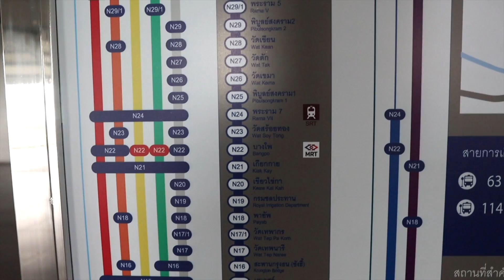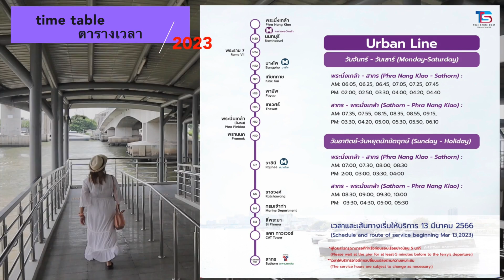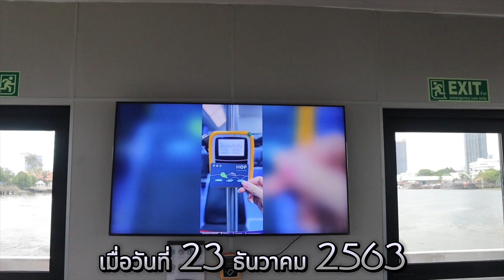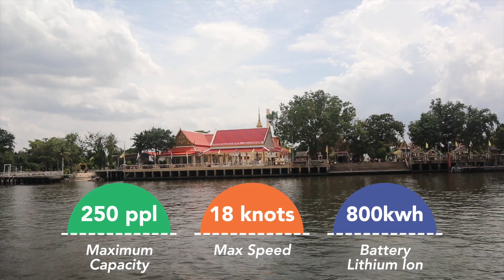“เรือไฟฟ้า MINE Smart Ferry” เรือไฟฟ้าบริการรับส่งฝีมือคนไทย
บริษัท ไทย สมายล์ โบ้ท จำกัด เป็นบริษัทในเครือของ บริษัท พลังงานบริสุทธิ์ จำกัด (มหาชน) ผู้ดำเนินธุรกิจด้านเรือโดยสารพลังงานไฟฟ้าในแม่น้ำเจ้าพระยา ปัจจุบันบริษัทมีโครงการให้บริการ “เรือโดยสารพลังงานไฟฟ้า MINE SMART FERRY”ภายใต้แนวคิดนวัตกรรมเพื่อสังคม (Corporate Social Innovation: CSI) ด้วยศักยภาพและความพร้อมในด้านนวัตกรรมการผลิตเรือรูปแบบ Catamaran ผสมผสานกับการนำเทคโนโลยีชาร์จพลังงานไฟฟ้าเข้าเก็บในแบตเตอรี่ (Lithium-ion Battery) เพื่อเป็นพลังงานขับเคลื่อนให้เกิดขึ้นเป็นเรือโดยสารพลังงานไฟฟ้า โดยฝีมือคนไทย 100% ลำแรกของประเทศไทย เพื่อลดมลภาวะทางอากาศและเสียงและเป็นมิตรต่อสิ่งแวดล้อม ซึ่งได้รับรางวัลเกียรติคุณจากพิธีมอบรางวัลนวัตกรรมแห่งชาติ ประจำปี 2563 ที่ผ่านมา

    โดยจำนวนเรื่องในโครงการจะมีทั้งหมด 23 ลำ เส้นทางให้บริการตั้งแต่ ท่าเรือสะพานพระนั่งเกล้า ถึง ท่าเรือสาทร (ระยะทาง 22 กิโลเมตร) นอกจากนี้ บริษัทยังร่วมมือกับกรมเจ้าท่าในการพัฒนาท่าเทียบเรือสาธารณะต่างๆ เช่นท่าเรือสะพานพุทธ และท่าเรือพระปิ่นเกล้า เพื่ออำนวยความสะดวกแก่ประชาชนและนักท่องเที่ยวในการคมนาคมทางน้ำ โดยเน้นการเชื่อมต่อกับระบบขนส่งประเภทต่างๆ (รถ-ราง-เรือ) ได้อย่างไร้รอยต่อ (Seamless Transportation) และส่งเสริมนโยบายสังคมไร้เงินสด (Cashless Society) อย่างประสิทธิภาพ

วิสัยทัศน์และพันธกิจ

     คำว่า MINE มาจากคำว่า Mission No Emission หรือ พันธกิจไร้มลพิษ เพื่อตอบสนองเจตนารมณ์ของผู้บริหารในการเป็นผู้นำของอุตสาหกรรมพลังงานทดแทนรักษ์โลก และการเข้าสู่อุตสาหกรรมยานยนต์ไฟฟ้าอย่างเต็มรูปแบบ ทั้งรถบัสไฟฟ้า (MINE Bus) รถยนต์ไฟฟ้า (MINE SPA1) และ เรือไฟฟ้า (MINE Smart Ferry) เพื่อมุ่งหวังที่จะเป็นผู้นำการให้บริการเรือพลังงานไฟฟ้าฝีมือคนไทย 100% ทั้งการโดยสารและการท่องเที่ยวอย่างมีมาตรฐานและมีประสิทธิภาพอย่างยั่งยืนต่อไป

ผลิตภัณฑ์และบริการของเรา

     ทางบริษัทได้ดำเนินงานโครงการเรือโดยสารแม่น้ำเจ้าพระยาพลังงานไฟฟ้า โดยมีรายละเอียดดังต่อไปนี้

จุดเด่นของเรือไฟฟ้าในโครงการ

เป็นเรือที่ประกอบจากอลูมิเนียมทั้งลำ รูปทรง Catamaran ให้การทรงตัวที่ดี ส่งผลให้เกิดคลื่นน้อยเวลาขับเคลื่อน รวมทั้งยังประหยัดพลังงาน
มีระบบขับเคลื่อนไฟฟ้า โดยใช้แบตเตอรี่ลิเธียมไอออน ซึ่งไร้มลภาวะทั้งทางอากาศ ทางน้ำ และทางเสียง
ออกแบบห้องโดยสารปรับอากาศ ให้มีความกว้างขวาง พร้อมระบบเทคโนโลยีที่ทันสมัย มีระบบประชาสัมพันธ์และประกาศข้อมูลของสถานีปลายทาง ด้วยจอ LED ขนาดใหญ่เพื่อแสดงข้อมูลและสาระบันเทิงต่างๆ และระบบความปลอดภัยตามมาตรฐานเรือโดยสาร
การขึ้นลงเรือที่สะดวกสบาย ปลอดภัย ด้วยระดับพื้นเรือที่ใกล้เคียงกับระดับของท่าเรือ โดยผ่านประตูด้านข้างที่เปิดกว้างลักษณะเดียวกับรถไฟฟ้าซึ่งควบคุมโดยผู้ขับเรือที่สังเกตการณ์จากกล้องวงจรปิดในสะพานเดินเรือขณะผู้โดยสารขึ้นลงเรือ
ติดตั้งกล้อง CCTV ภายในเรือเพื่อตรวจสอบการให้บริการ (Monitoring System)
ฉีดพ่นน้ำยาฆ่าเชื้อตามมาตรฐานกรมควบคุมโรค (Standard safety cleaning)
แผนการให้บริการ

เรือโดยสารประจำทาง : จำนวนเรือทั้งหมด 23 ลำ โดยมีความถี่ในการให้บริการทุกๆ 5-10 นาทีในช่วงชั่วโมงเร่งด่วน โดยเริ่มทดลองให้บริการบางส่วนปลายปี 2563 และเต็มรูปแบบภายในต้นปี 2564
เรือท่องเที่ยว : จำนวนเรือทั้งหมด 4 ลำ เพื่อให้บริการนักท่องเที่ยวท่องในบริเวณใจกลางกรุงเทพมหานคร โดยเริ่มให้บริการกลางปี 2564

Meridian Dinner Cruise ล่องเรือดินเนอร์แม่น้ำเจ้าพระยาสุดหรู ราคาโปรโมชั่น 399 บาท

Bangkok Bustaurant ทานอาหาร Fine Dinning บนรถบัสสุดหรู ชมวิวเกาะรัตนโกสินทร์สุดตระการตา

3 Famous Temples Tour in Bangkok, Wat Pho, Wat Phra Keaw, Wat Arun  วัดโพธิ์ วัดพระแก้ว วัดอรุณ

Baan GoLite Farmstay เปลี่ยนบ้านผุพัง กลายเป็นบ้านริมแม่น้ำเจ้าพระยา บ้านโกไล้ ฟาร์มสเตย์

The Politan Aqua ที่สุดของคอนโดริมแม่น้ำเติมเต็มความสุขของชีวิต รายล้อมด้วยธรรมชาติที่ผ่อนคลาย

►📷 MY GEAR
‣ Camera • Canon M50
                    Canon kiss-5
‣ Vlog Lens • Canon 22m F2.0
‣ Microphone Shotgun •  Rode VideoMic
‣ Microphone Wireless •  COMICA Boom-D
‣ Gimball : Feiyu Tech G6MAX